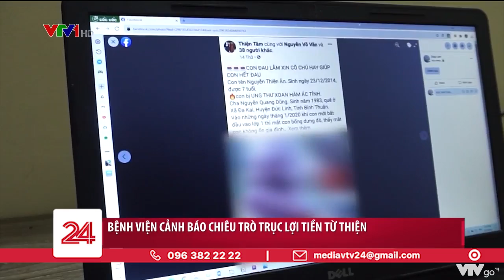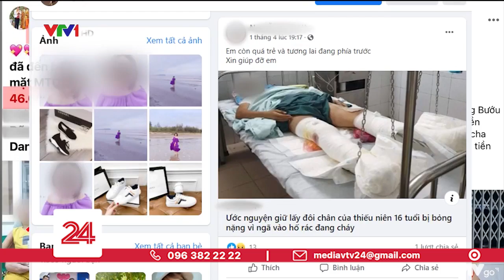Cảnh báo chiêu trò trục lợi tiền từ thiện | VTV24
Mạo danh là người bảo hộ những em bé mắc bệnh hiểm nghèo, nhưng người dân tộc ốm nặng không nơi nương tựa - nhiều đối tượng đạng trục lợi từ tấm lòng hảo tâm của cộng đồng.